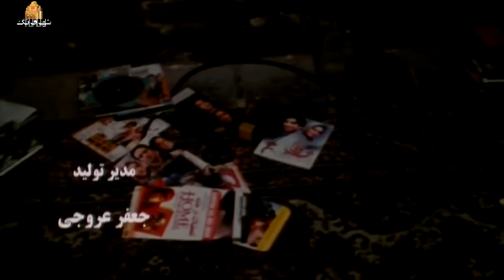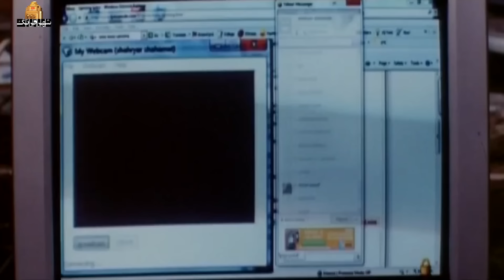فیلم کمدی پوپک و مش ماشاالله با بازی مهناز افشار و امین حیایی | Poopak o Mash Mashallah - Full Movie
پوپک به‌ تازگی از خارج برگشته است. خاله‌ اش احترام‌ السادات، که به خاطر بیماری در بیمارستان بستری می‌شود، وی را به مباشرش، مش ماشاالله می‌سپارد…
بازیگران:
مهناز افشار، بهاره رهنما، امین حیایی، مریم امیر جلالی، رابعه اسکویی، امیر جعفری، فرهاد آئیش، سروش صحت

کارگردان: فرزاد مؤتمن
نویسنده: سروش صحت، ایمان صفایی
تهیه کننده: منیژه حکمت

سال پخش: 1389
ژانر: کمدی
Poopak has just returned from abroad. Her aunt, Ehteramol Sadat, who is admitted to the hospital due to illness, entrusts her to her steward, Mash Mashallah...
Film Poopak o Mash Mashallah - Full Movie

Cast:
Mahnaz Afshar, Bahare Rahnama, Amin Hayai, Maryam Amir Jalali, Rabee Oskoui, Amir Jafari, Farhad Aiysh, Soroush Sehat.

Director: Farzad Motaman
Author: Soroush Sehat, Iman Safai
Producer: Manije Hekmat

Release: 2010
Genre: Comedy